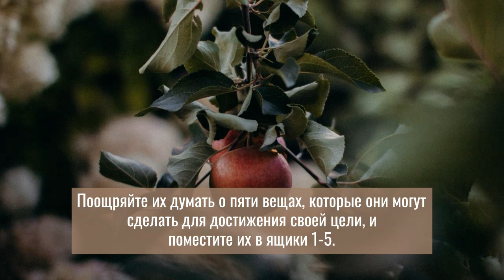Завершите это занятие спросив у класса: "Что общего у нас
Завершите это занятие, спросив у класса: "Что общего у нас, как у группы? Таким образом, ученики увидят, что у всех одинаковые заботы и мечты, и, надеюсь, будут более охотно рассказывать о своих чувствах на более поздних уроках. Попросите учащихся нарисовать две вертикальные линии на чистом листе бумаги и горизонтальную линию для формирования шести коробок. Students Learn Spanish